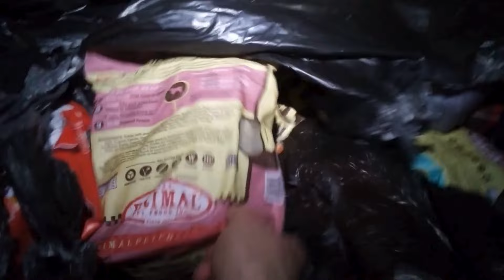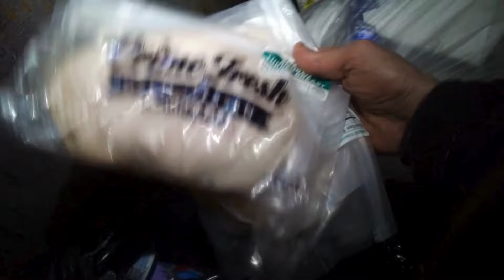Dumpster Diving Encounter With A Trash Panda!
Night time dumpster diving, found a trash panda, scrap metal and more. If you like the video and wanna support the channel SUBSCRIBE! got new videos out every night around 4! plenty a dumpster diving videos, street scrapping, dumpster food cooking and more.
Thanks fer watchin!